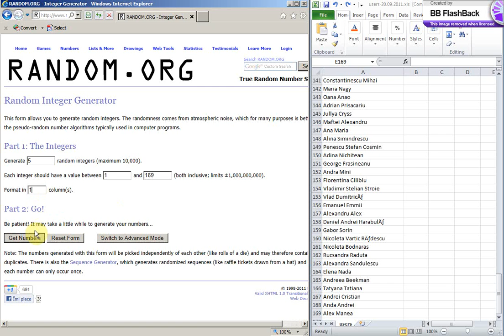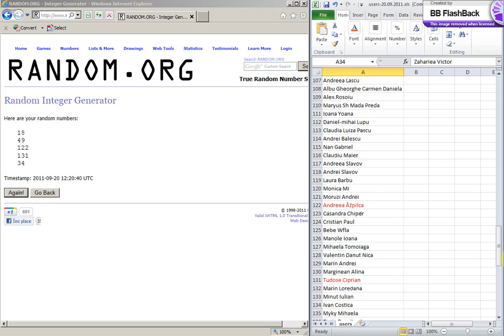Extragere Vodafone Tennis Arena 20.09.2011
Castigatorii campaniei Vodafone Tennis Arena - extragere 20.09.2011